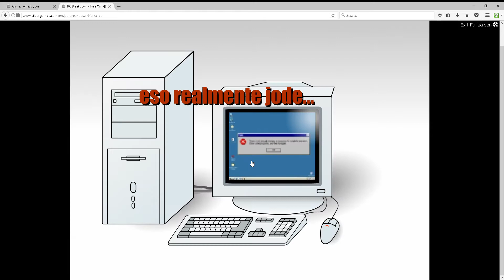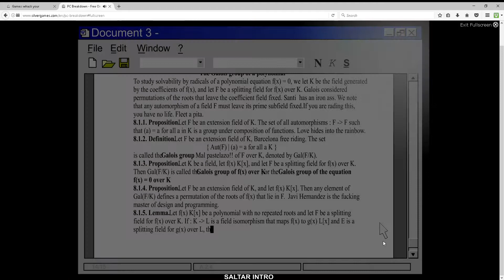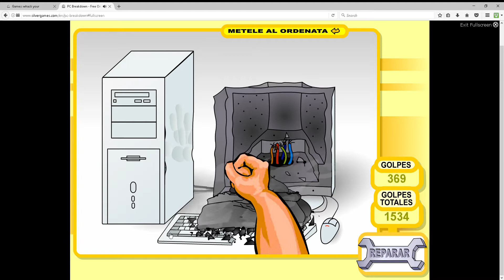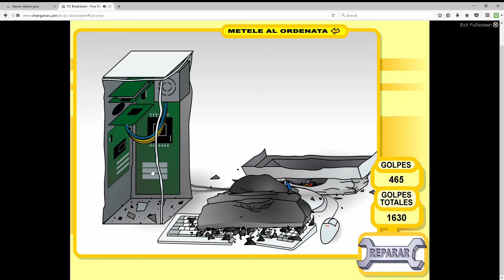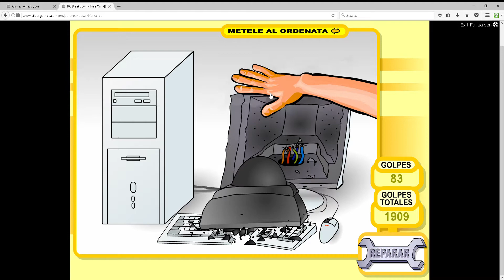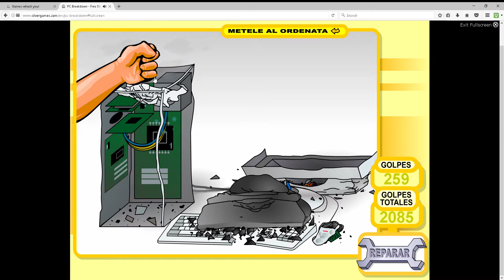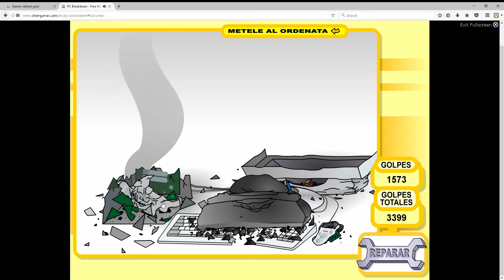PC BREAKDOWN (flash game)